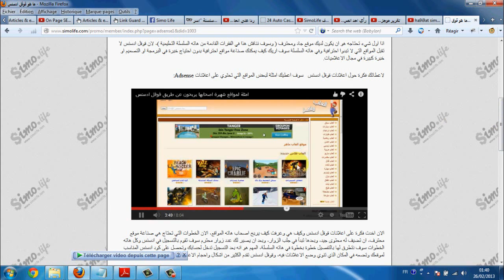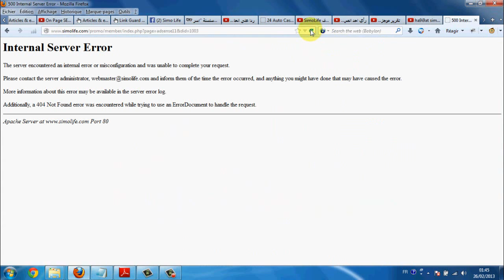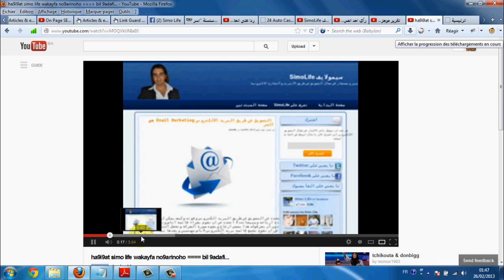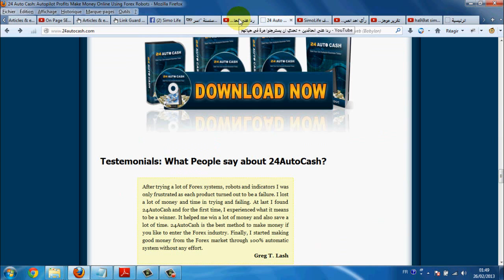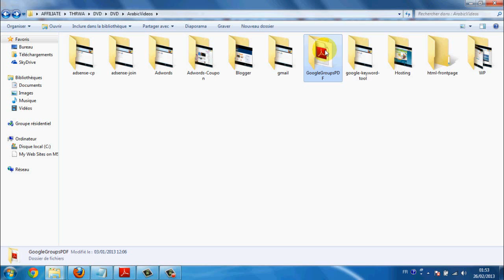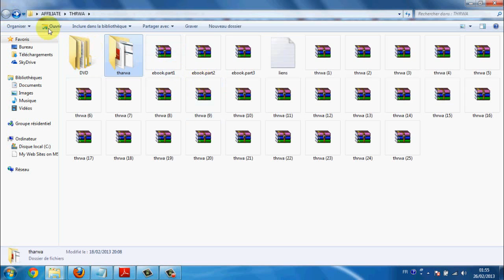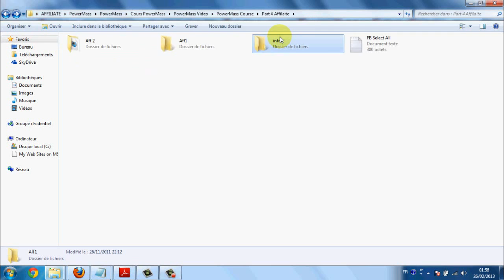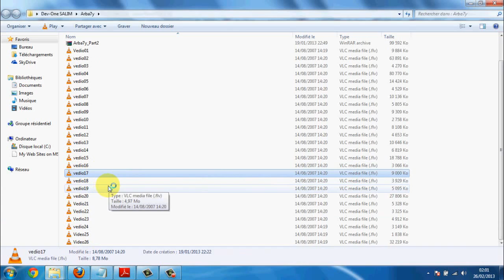تقرير حول الكورسات العربية على طريقة Dev-One